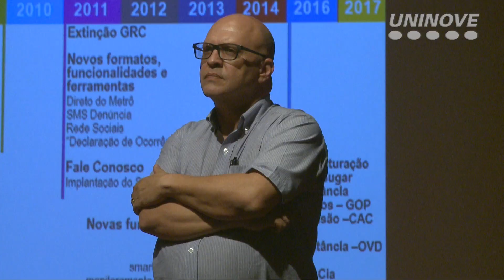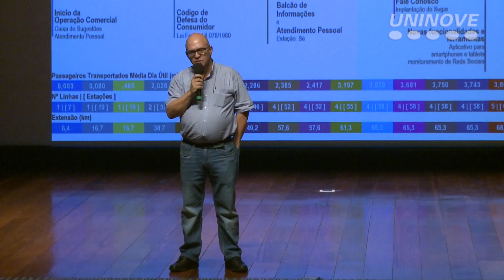ADM UNINOVE APRESENTA CASE DO METRÔ